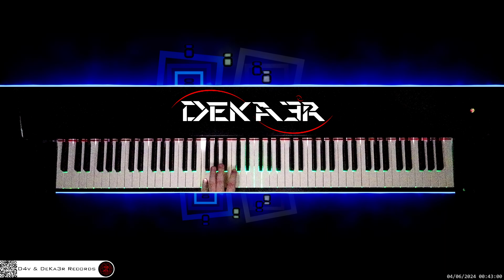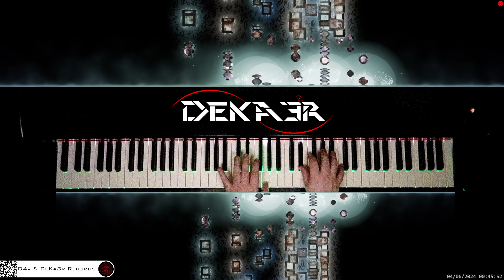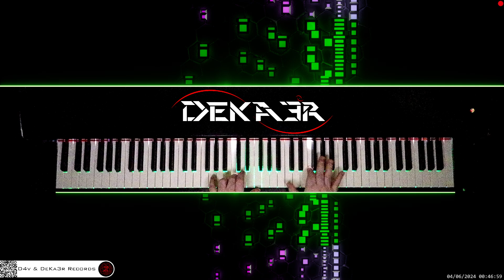🔴 irl 🎹 CODE • Piano Music